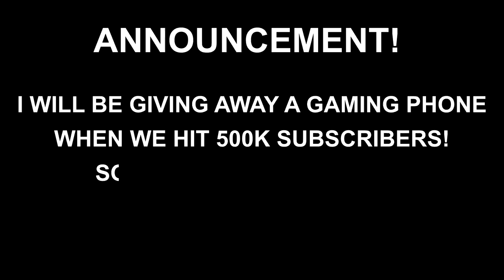KINGJASRO NAKALABAN SA 1V1 SI OHMYV33NUS?!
ANNOUNCEMENT: I will be giving away a Gaming Phone when we hit 500k!